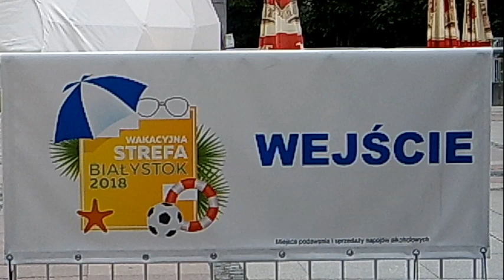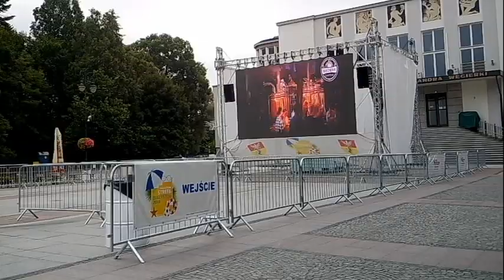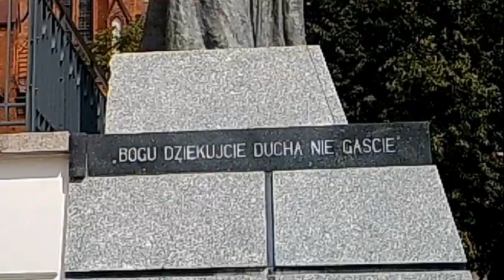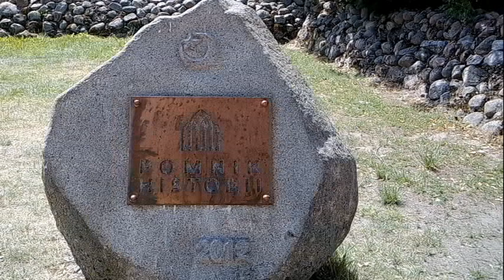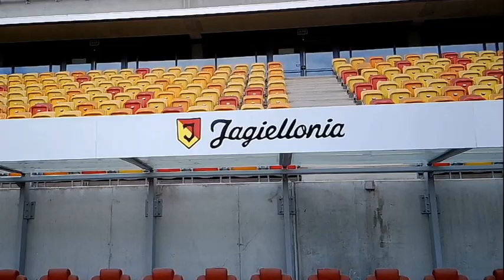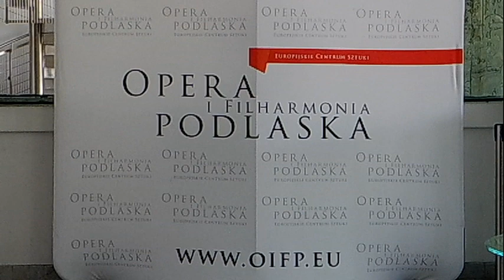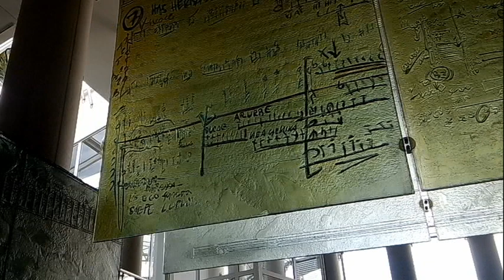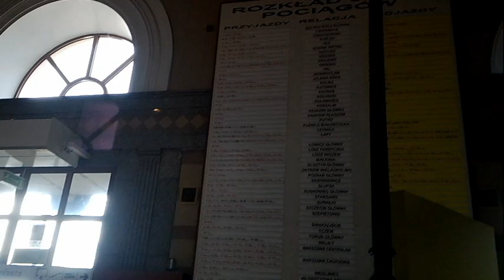Bialystok Through The Eyes of Tourist 2 01en movie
Bialystok - Poland, Bialystok Through The Eyes of Tourist,